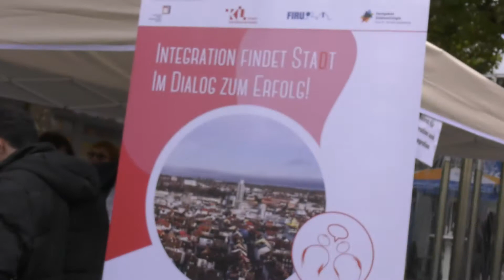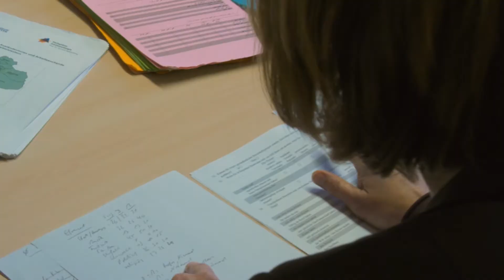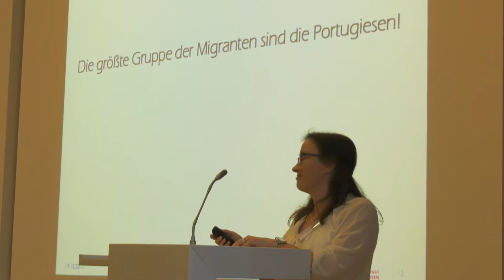"Integration findet Stadt - Im Dialog zum Erfolg"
Beitrag zum Projekt "Integration findet Stadt - im Dialog zum Erfolg", mit Interviewpartnerin Prof. Dr. Spellerberg (Stadtentwicklung).

Schnitt: Jan-Niklas Mavigök